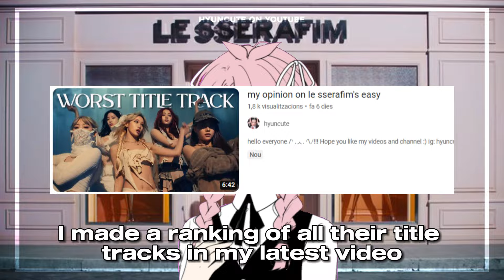my opinion on February 2024 comebacks (review)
𝒉𝒆𝒍𝒍𝒐 𝒆𝒗𝒆𝒓𝒚𝒐𝒏𝒆 /ᐠ .ᆺ. ᐟ\ﾉ!!!
Hope you like my videos and channel :)

ʟᴏᴠᴇ ʏᴏᴜ ♡ ʟᴏᴠᴇ ʏᴏᴜ